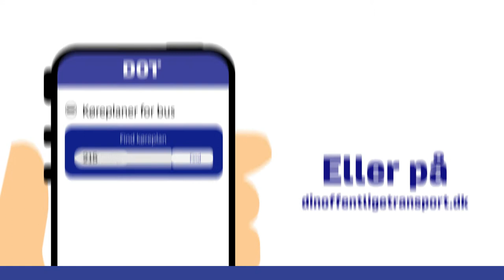Få liveopdateringer om din bus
Se hvordan du nemt og hurtigt kan få liveopdateringer om din bus.